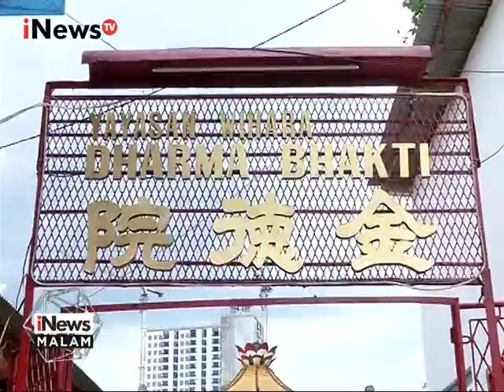AHY Sapa Warga Tionghoa di Petak Sembilan, Glodok - iNews Malam 24/01